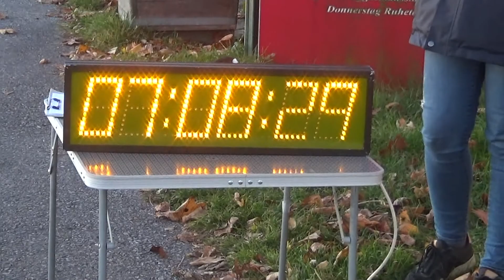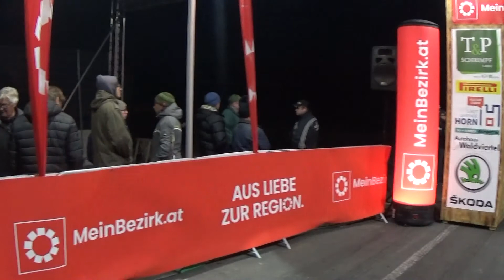Skoda Rallye W4 2021 Markus Stockinger-Johann Rainer Moser